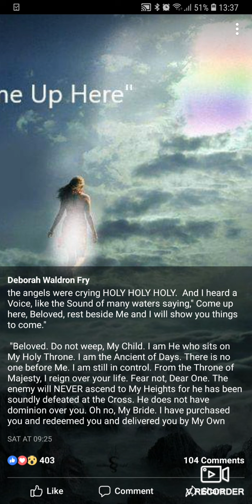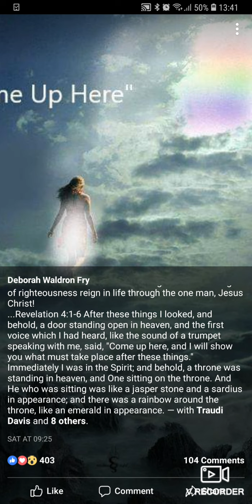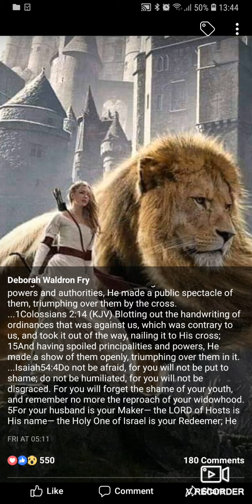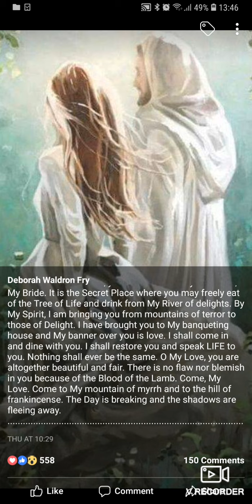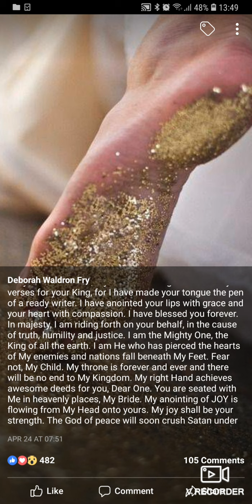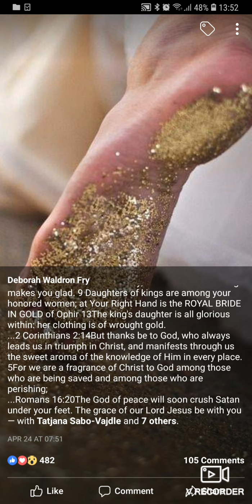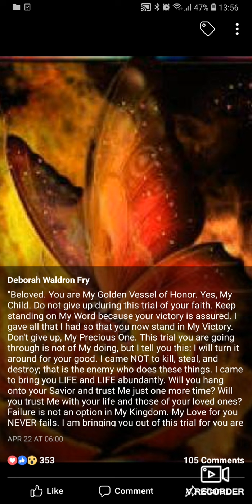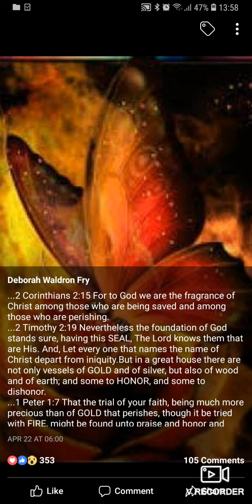April 28, 2019